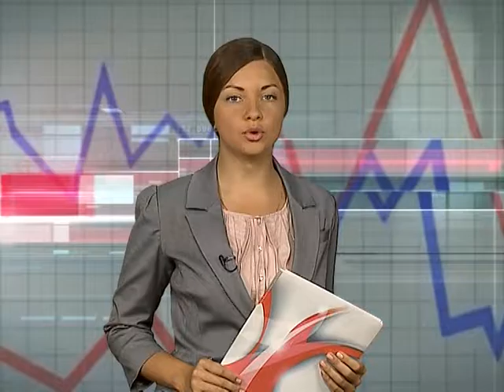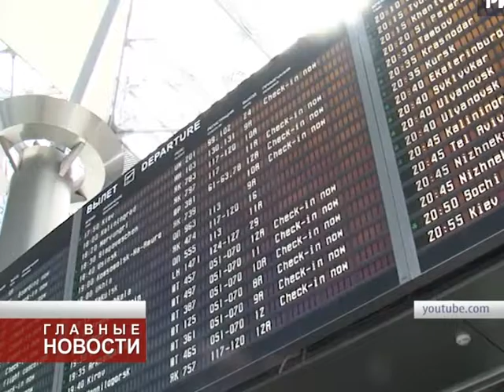Новости экономики 20.07.16